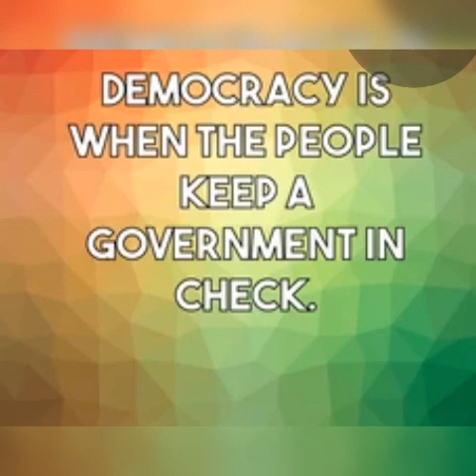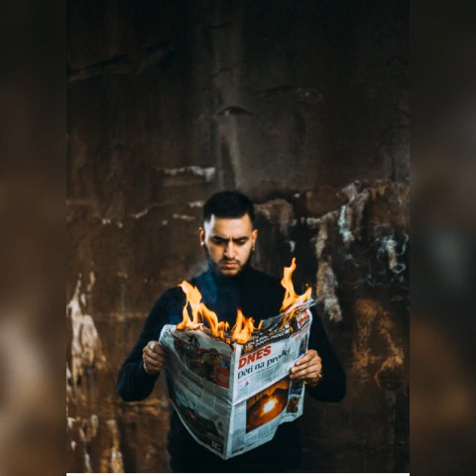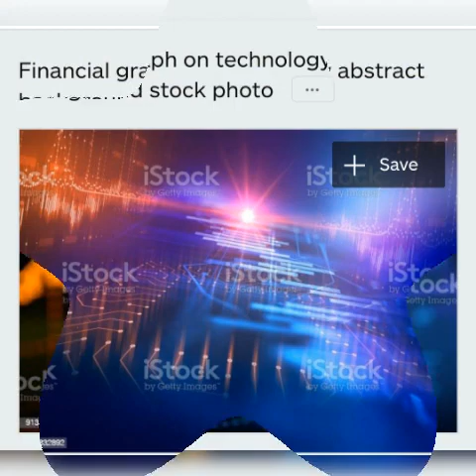Class 9 வகுப்பு 9 IX Std SOCIAL SCIENCE EM CIVICS 1. அரசாங்க அமைப்புக்கள் மக்களாட்சி ஒரே வீடியோ